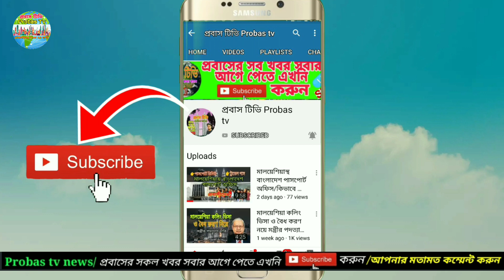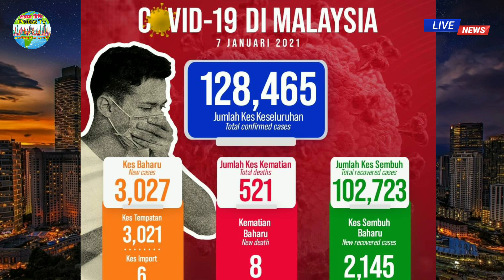মালয়েশিয়া প্রবাসীদের মহাবিপদ শুরু/মালয়েশিয়া আপডেট নিউজ/Malaysia update news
👉 দালাল ছাড়া নিজে নিজে পাসপোর্ট রি_নিউ করুন

Keyword..…..

Probas Tv
Probaser khobor
Bd news24
Bd online news
Breaking news
probasi news
malaysia News
bd news
viral news
top news bd
probashi news